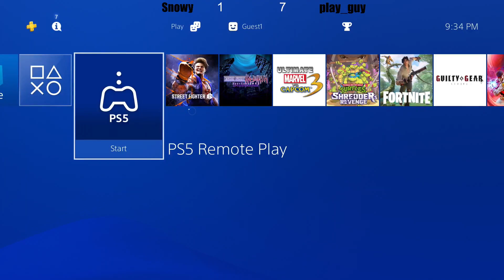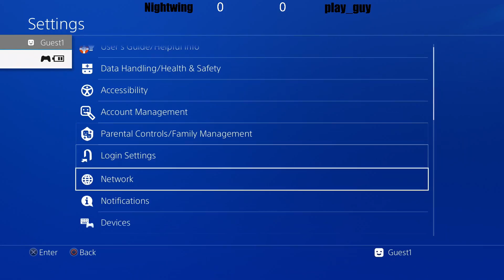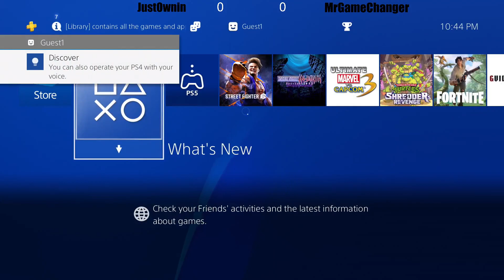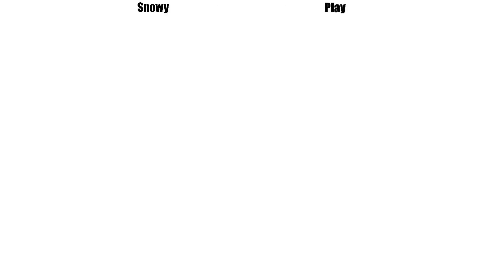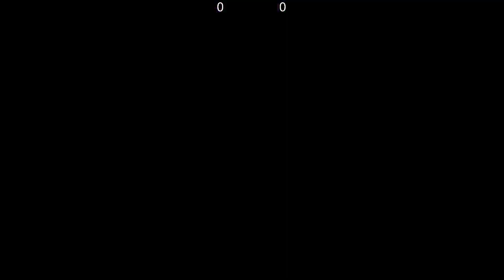DBFZ [PS4] Snakeway Throwdown #29 | FULL EVENT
Apologies on the late upload, This is the FULL EVENT!

These matches were so GODLIKE!
Which was your favorite?

My goal is to establish a competitive and consistent bracket for fighting games here in the Chicago area! Any and all support is appreciated! It helps tremendously!
SUPPORT YOUR LOCALS!!!